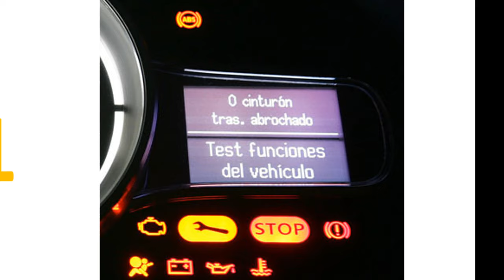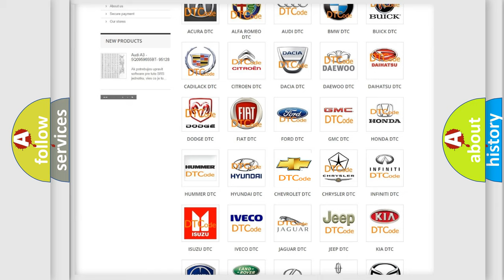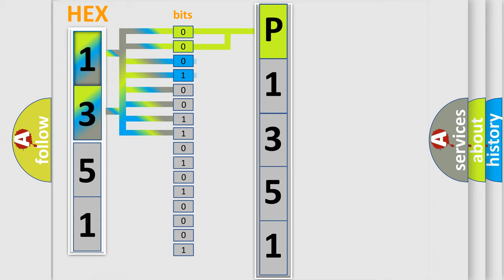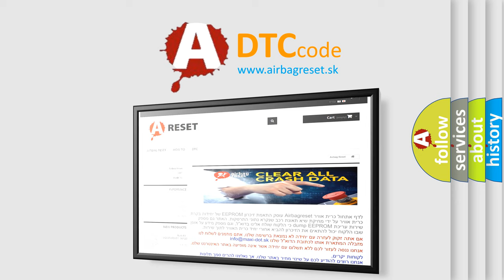DTC Chervrolet P1351 Short Explanation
Contents:
0:21 Basic DTC analysis according to OBD2 protocol standard.
1:48 Insight into programming
2:58 A diagnostically understandable description of the Diagnostic Trouble Code
3:05 Basic error definition

Make
Chevrolet
Code
P1351
Definition
No Communication With Instrument Panel Cluster
Cause
IPC Class 2 circuit is open, shorted to ground or to B+IPC ignition power circuit has a high resistance conditionIPC main ground circuits has a high resistance conditionIPC module may have failed and is pulling the circuit low